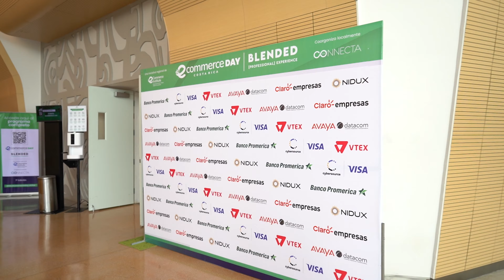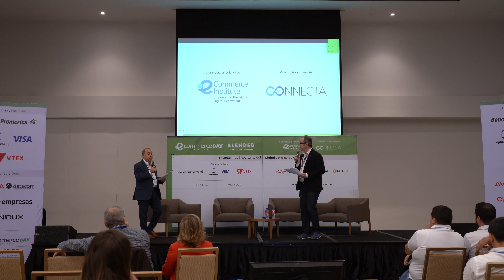eCommerce Day 2022